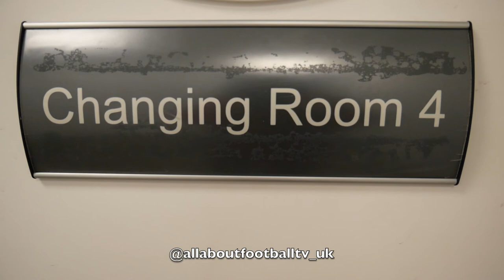Women's 11 a side Football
Colebrooke FC vs Goaldiggers FC in Super 5's first 11 a side match for the 'She Believes Cup'.